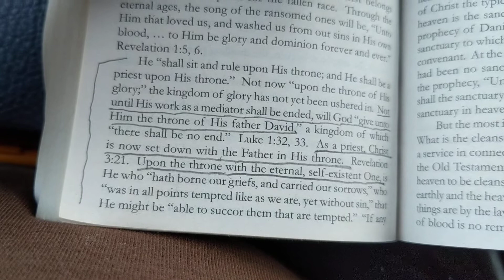Who is the Self-existent One?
Who is identified as Self-existent?